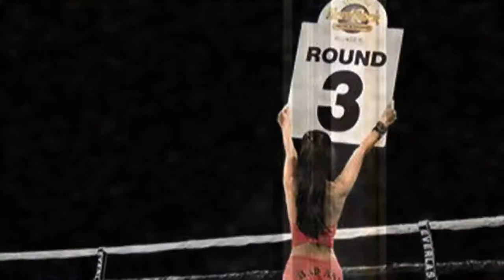Vahram "The King" Vardanyan vs Janis Pukshins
THE RING STARS FIGHT. THE BOXING Lightweight (61.2 kg) contest. 6/3 min rounds
Red : Vahram "The King" Vardanyan-Armenia
Blue : Janis Pukshins-Latvia
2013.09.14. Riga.